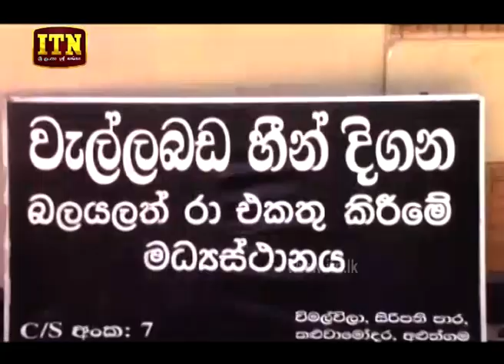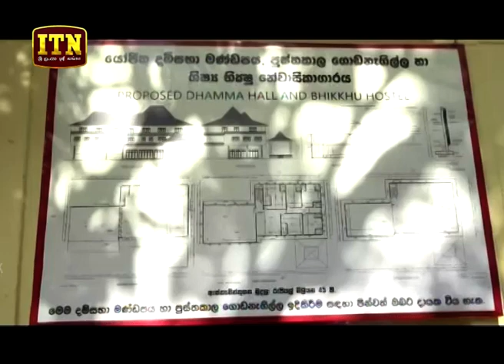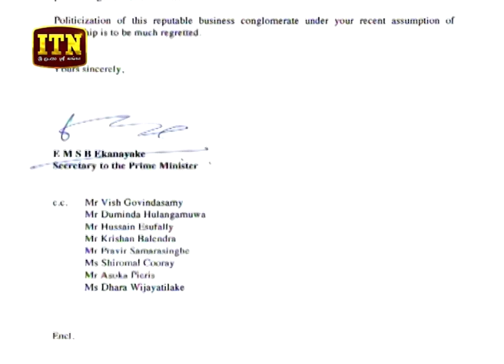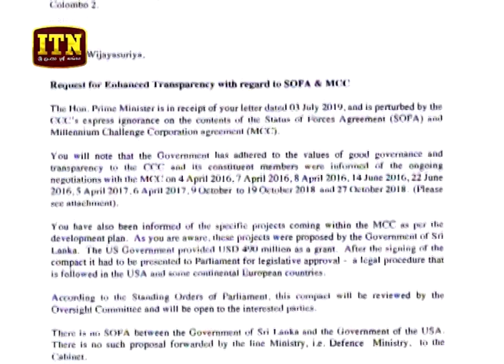ITN News 2019-07-07 | 06.30 PM